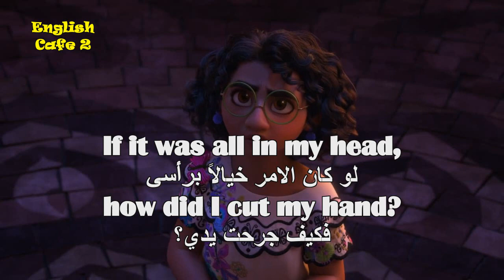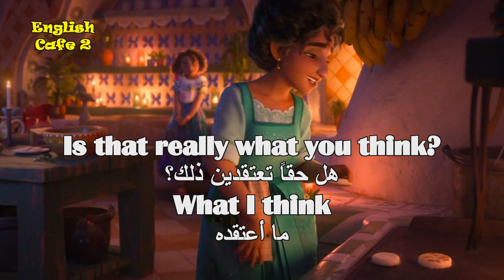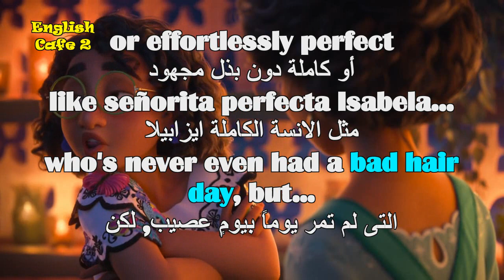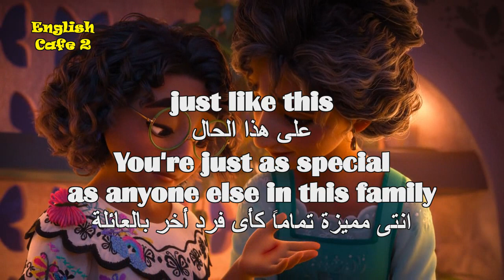Learn English With Encanto 12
The Madrigals are an extraordinary family who live hidden in the mountains of Colombia in a charmed place called the Encanto. The magic of the Encanto has blessed every child in the family with a unique gift -- every child except Mirabel. However, she soon may be the Madrigals last hope when she discovers that the magic surrounding the Encanto is now in danger.